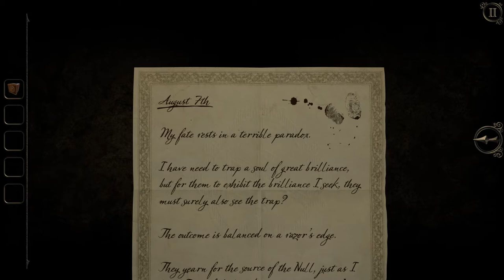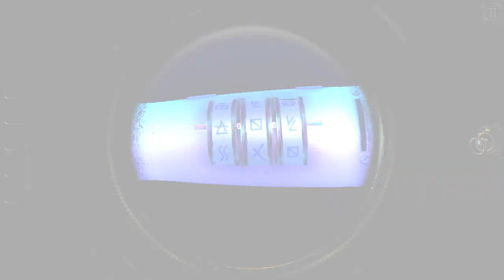REV UP THOSE FRYERS! (The Forge) | Doc Plays the Room Three Part 3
Doc is back in Gray Holm!  Having rung the bells in the clock tower and obtained another mysterious pyramid, Doc heads back into more challenges in THE ROOM THREE.  These rooms are bigger meaning this time we have the mystery of THE FORGE.  Join us, won't you? As we solve the puzzles in THE ROOM THREE